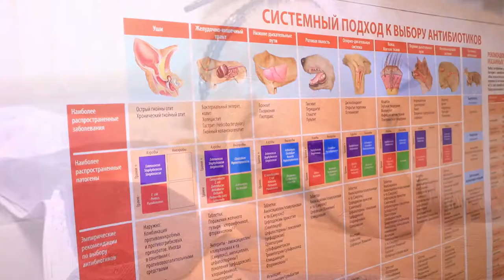Судьба выброшенных домашних животных